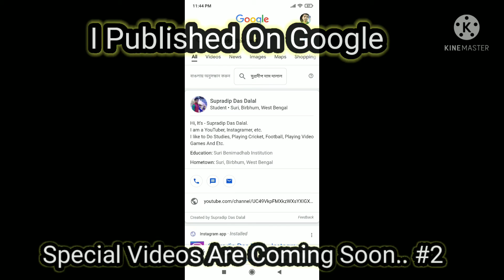Join & Clash Gameplay ll Must Watch 👀 Till The End ll Supradip Das Dalal❤ ll OP Gameplay ll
Hi Friends,

Heroic + Platinum-1..

@Kinemaster se mei Edit Karta hu..
Aap bhi kare..💎💎😇😇

I hope you will enjoy the video. Free Fire Top Country 1.Garena Free Fire Indonesia 2.Garena Free Fire Brazil 3.Garena Free Fire Brasil 4.Garena Free Fire India 5.Garena Free Fire Singapore 6.Garena Free Fire Thiland ALOK vs DIAMOND Best Clash Battle Who win Gameplay Garena-Free Fire Live Streamer From India Killing Player with LOUD Volume Spy Like James Bond 007 Level Up to 70.

Join&Clash OP Gameplay 50_Level_Passed #50+ Top_Profile. 😎❤🙏..

Take Care.. TakeCareOfYourHealth..🙏..